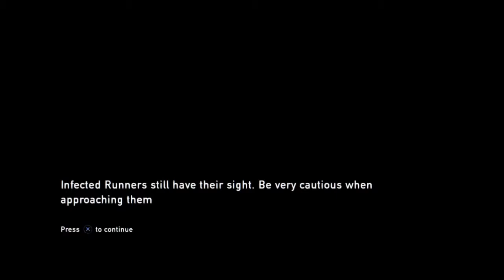The Last Of Us Episode 7 Multideaths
AVLtv Dies OVER AND OVER again trying to figure the game out!